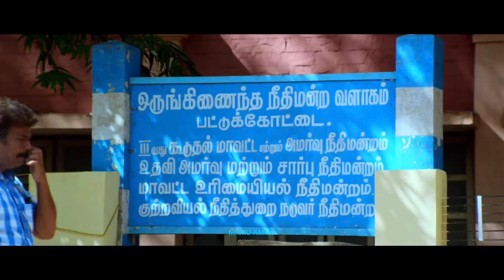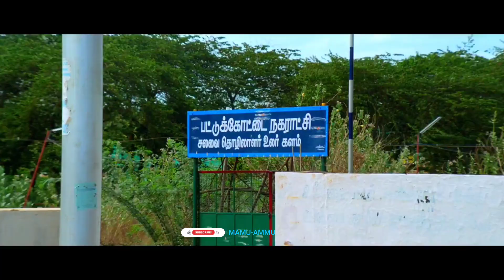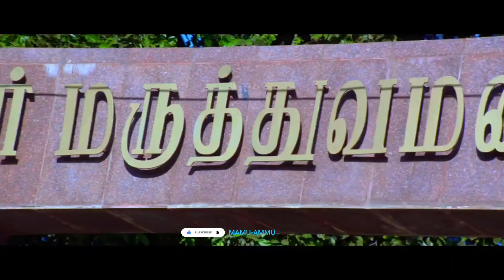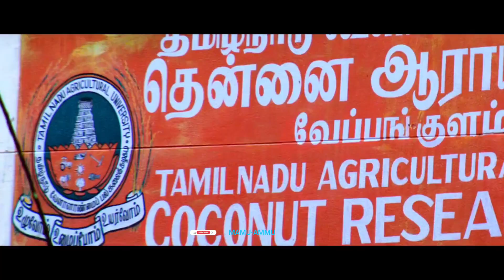பட்டுக்கோட்டைஇன் பெருமையை பாடும் லக்கிசில்க்/Lucky Silk sings the glory of Pattukottai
Lucky Silk made known the beautiful places of Pattukottai through song